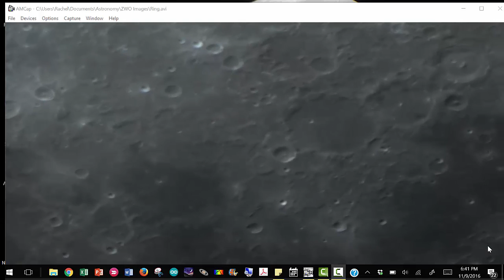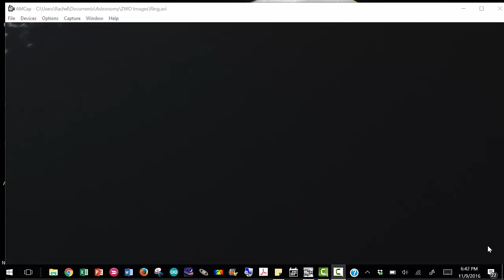The Moon goes by as the Earth turns CCD video